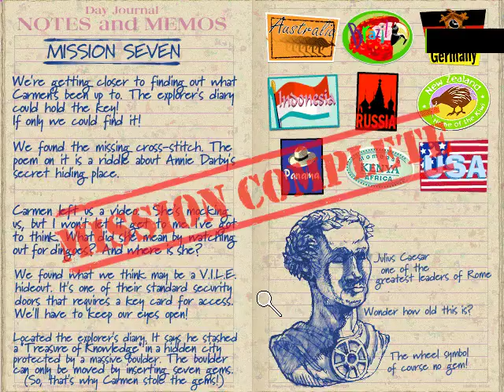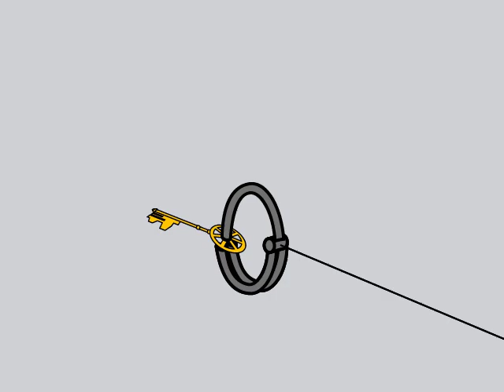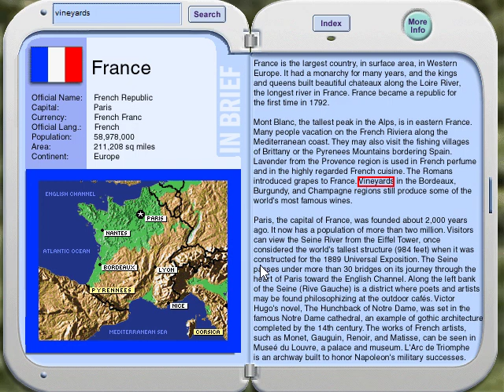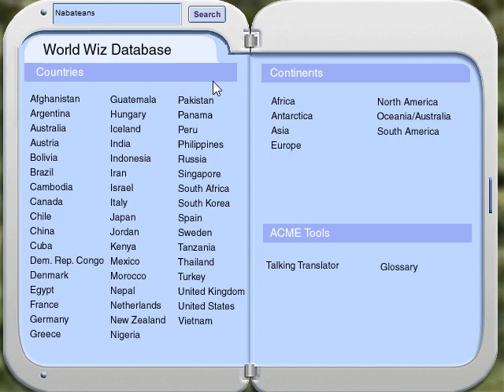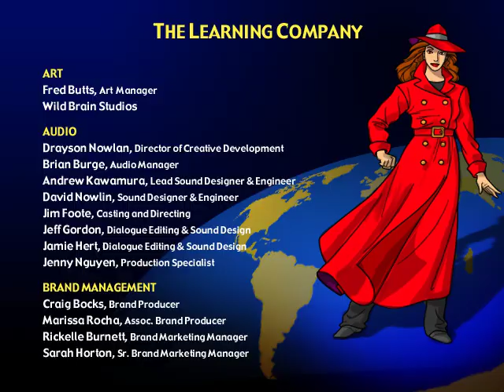Where in the world is Carmen Sandiego: Treasures of Knowledge | Final Mission